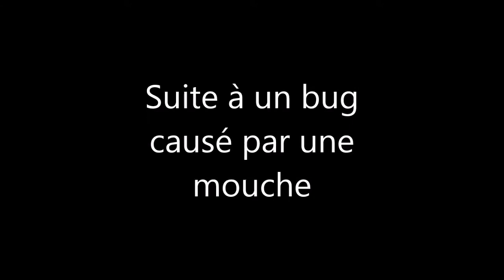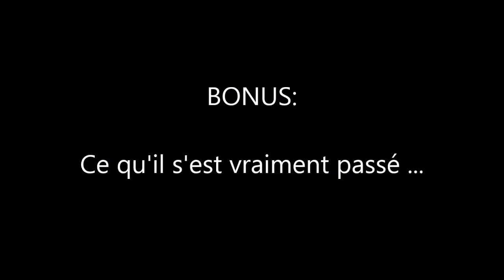[PAYDAY 2] - Corfecaer & Daemonium - Tuto stealth Big Bank en OVERKILL !!!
Premier tuto sur payday2 avec une map plutôt costaud: la big bank !
On est presque en stealth :s

Ps: bonus à la fin !

Corfecaer & Chappaï